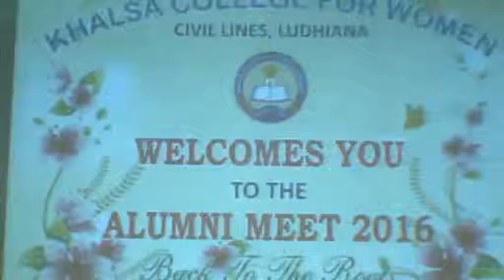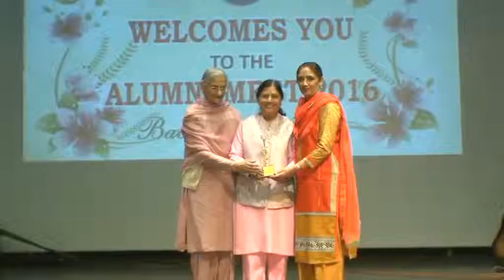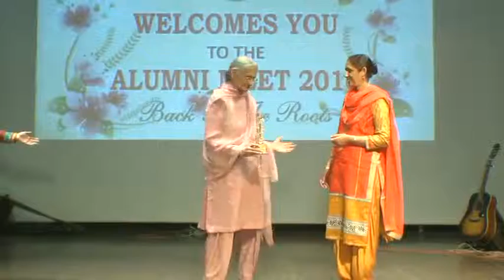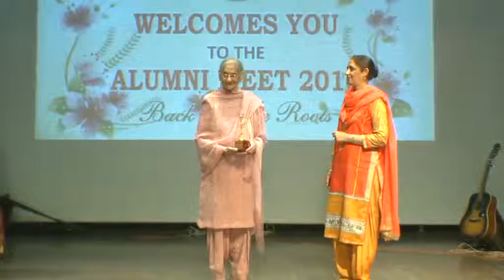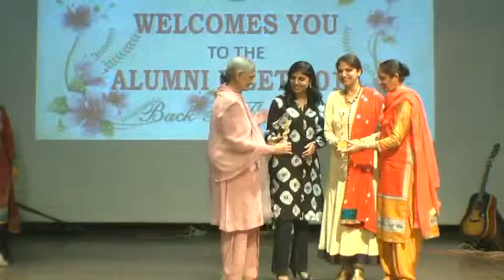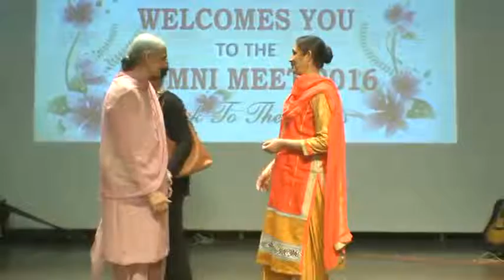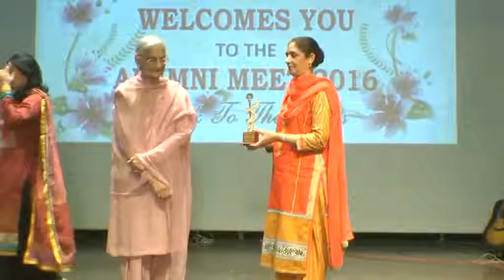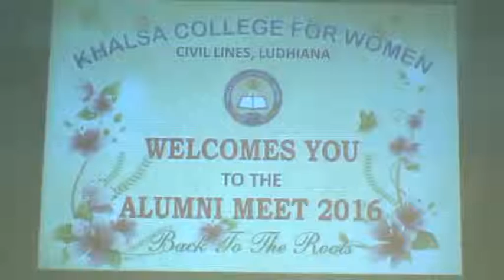KCW Alumni Meet - 19-nov-2016 - Part 3